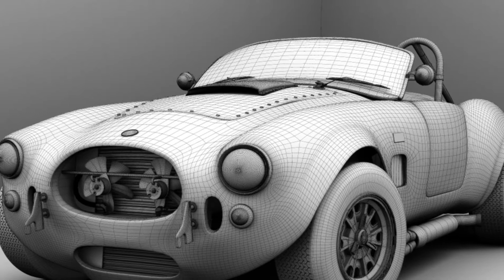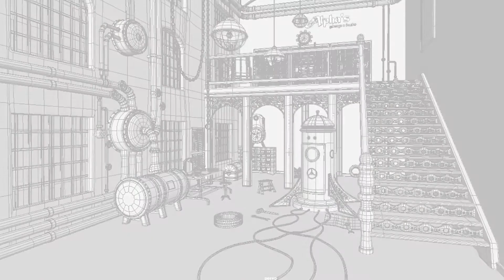3d texturing lighting and modelling showreel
First Showreel.